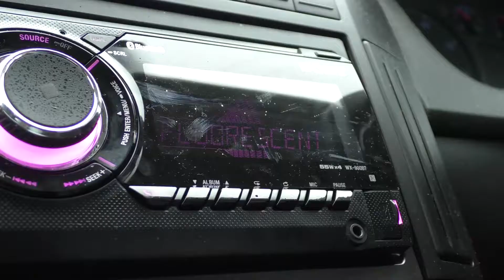Fluorescent Adolescent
This is a college project

I am not intending to get any gain from this upload

Used for my now enjoyment and for college work

All rights are owned by the arctic monkeys